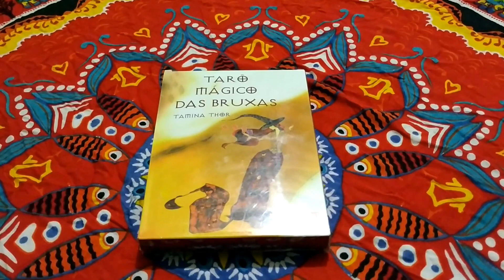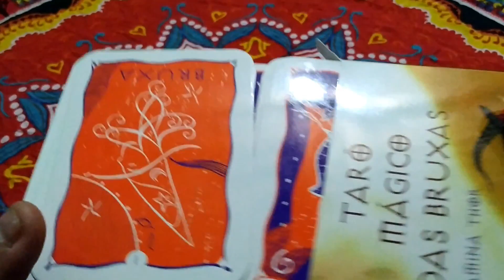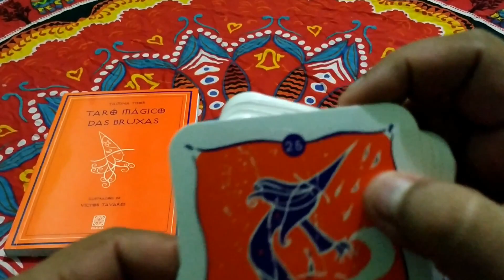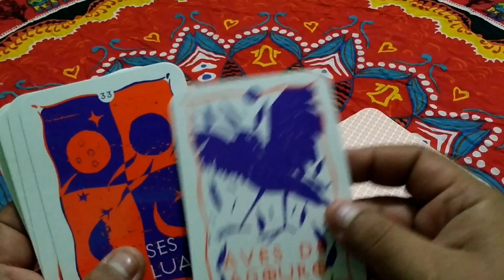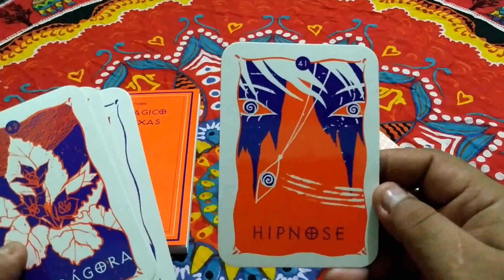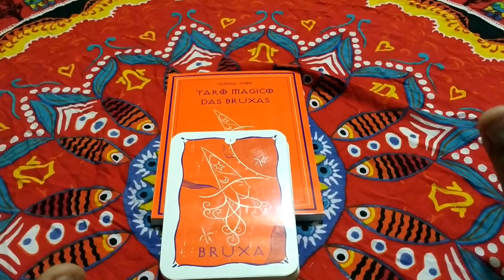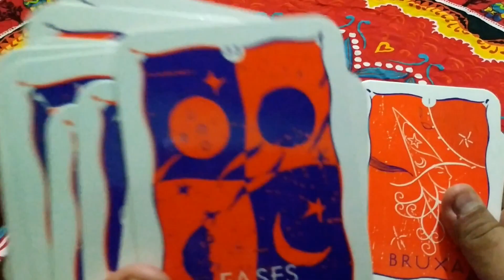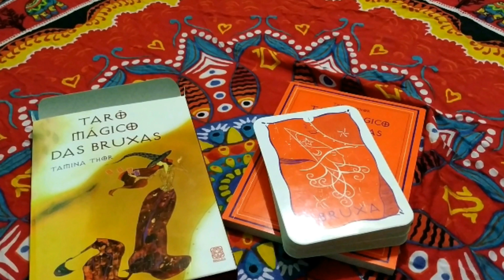O TARÔ MÁGICO DAS BRUXAS - UNBOXING E REVIEW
DOAÇÃO:
CLIQUE NO VALOR QUE DESEJA DOAR ABAIXO:

DOAÇÃO DE QUALQUER VALOR - EXTERIOR

➽ Loja TRP: EM BREVE

➽ PESSOAL FAVOR OBSERVAR QUE TODOS OS VÍDEOS ESTÃO ORGANIZADOS EM PLAYLIST, ALÉM DE PODER FAZER UMA BUSCA POR PALAVRAS CHAVE NO CANAL.